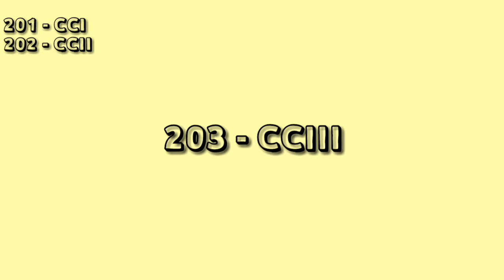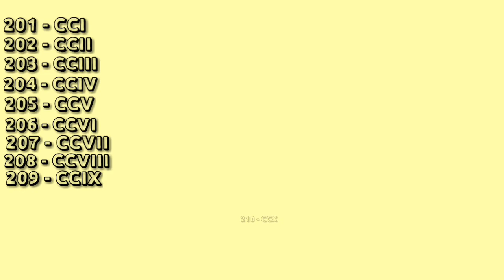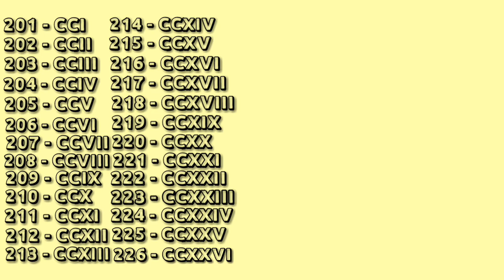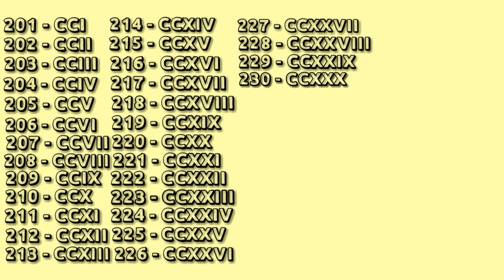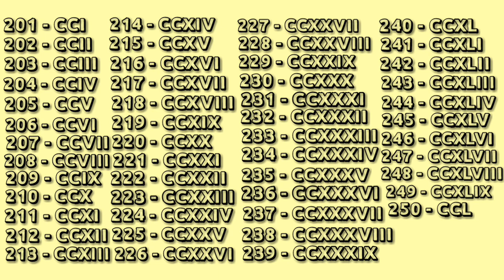Roman numerals 201 to 250 || How to write Roman Numbers (201-250).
In Easy Way how to write Roman numbers from 201 to 250. Roman Numbers (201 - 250). @SHSIRCLASSES.